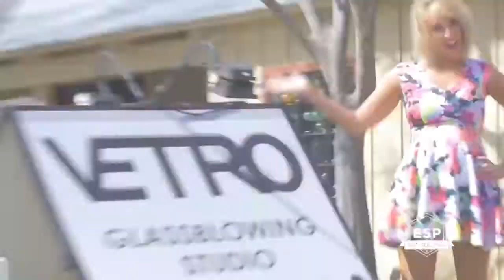VETRO CADILLAC CBS11